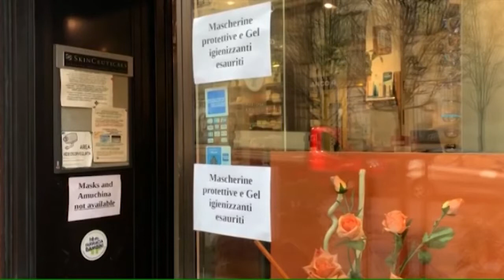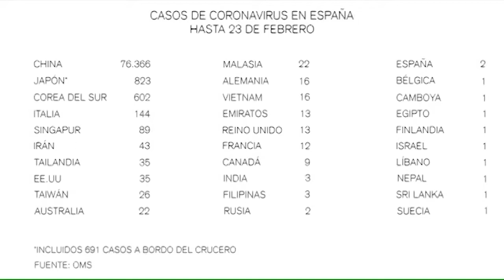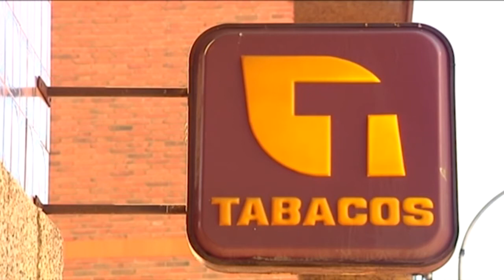EL BRASERILLO 25 02 20